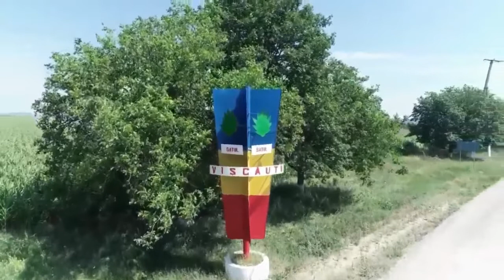La multi ani!!!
nikon's music oficial, satul Viscauti r-nul Orhei